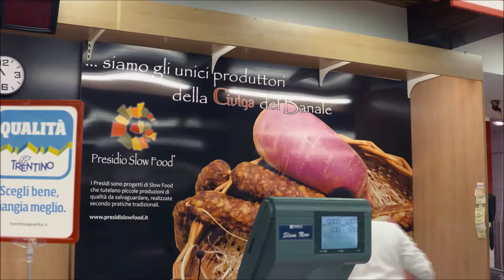Ciuìga del Banale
E' affascinante la storia di questo salame unico in Italia, che affonda le sue origini nella seconda metà dell'Ottocento, in un clima di povertà. Gli anziani del borgo raccontano che fu Palmo Donati, il macellaio del posto, a inventare questo insaccato fatto di poca carne e tante rape, un salame che dopo l'affumicatura si restringeva assumendo una forma strana, quasi fosse una pigna. E proprio Ciuìga si chiama la pigna nel dialetto locale. Il salame nasceva allora dagli scarti della carne di maiale in proporzione del 20% circa. Il resto erano aromi e rape cotte tritate, coltivate dopo la trebbiatura del grano. Da quel passato di austerità la ciuìga si è oggi riscattata: prodotta ora con il 70% di carne suina scelta e solo il 30% di rape ha ottenuto il presidio Slow Food.

Realizzato da Land Comunicazioni per Riserva di Biosfera Unesco Alpi Ledrensi e Judicaria